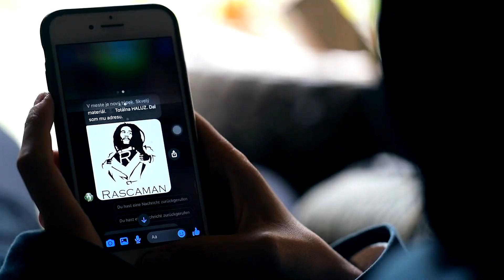Haluz - Rascaman (Official Video)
Prvý singel z nového albumu Haluz - NeDokonalý

📹 kamera: Tibor Bátovský, Haluz
🎬 réžia/strih/hudba/spev/text/produkcia : Haluz
🎤 nahrávané v štúdiu : HaluzArt
🎧 mix/mastering : Jozef Nováček

obsadenie:
💁🏻‍♀️ znovuzrodená závisláčka na rímskej rasci: Vlaďa Ličková
👨🏻‍🌾 díler Rascaman : Pukanský Mrgúc Haluz

TRACKLIST
Haluz - NeDokonalý (Album 2021)

01. Dokonalý
02. Kolobeh
03. Za dverami
04. Pastafarian song
05. Pirát
06. Slivkový lekvár
07. Rascaman
08. V lese na plese
09. Čongále na stôl (feat. Wuačkovec)
10. Slovenské vandrácke povstanie
11. I do fast